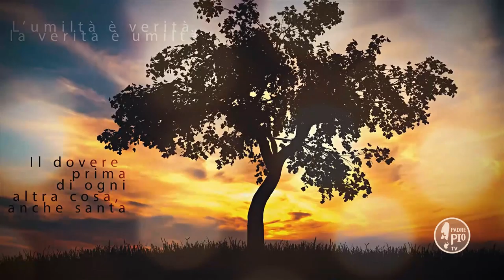Nel cielo non vi sarà inverno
Fra PierGiorgio Taneburgo - Buona Giornata con Padre Pio 11 Novembre 2019
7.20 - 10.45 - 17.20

La Frase di Padre Pio:
"Io veggo che tutte le stagioni dell’anno  si  trovano  nelle   anime
vostre; che talora sentite l’inverno di molte sterilità, distrazioni, svogliatezze e noie; ora le rugiade del mese  di  maggio  con l’odore dei santi fioretti; tra  i  calori  del desiderio di piacere al nostro Sposo divino.  Non  rimane, dunque,   se   non l’autunno del quale non vedete voi gran frutti; però occorre bene spesso che al tempo di  battere  le  biade  e  di  premere  le uve, si trovino raccolte maggiori di quelle  che  promettevano  le  mietiture   e le vendemmie. Voi vorreste che tutto fosse nella primavera  e  nell’estate;  ma no, mie dilettissime figliole,  bisogna  che  sia questa vicissitudine cosí nell’interno come nell’esterno.
Nel cielo tutto sarà di primavera quanto alla bellezza,  tutto  di  autunno  quanto  al godimento, tutto di estate quanto all’amore. Non vi sarà alcun inverno;  ma qui l’inverno è necessario per esercizio dell’abnegazione e di mille piccole  ma belle virtú che si esercitano  nel  tempo della sterilità"